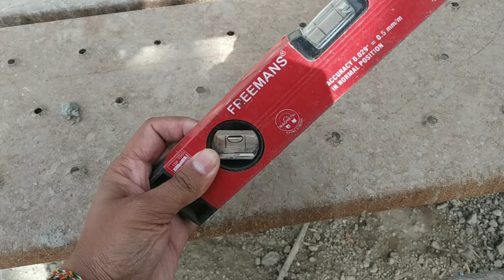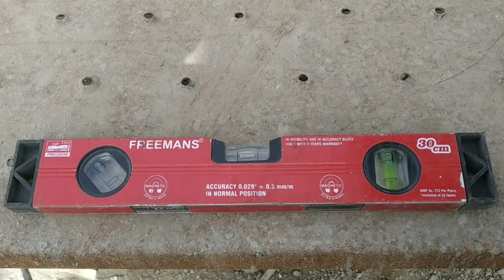Levelling with Level Pipe and water Bubble scale | Basic for site Engineers | Live Topic